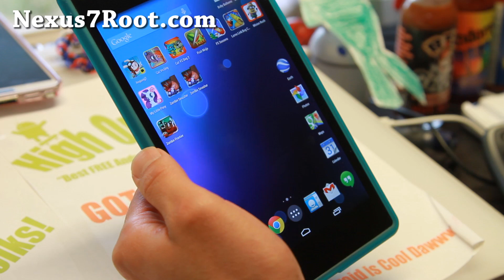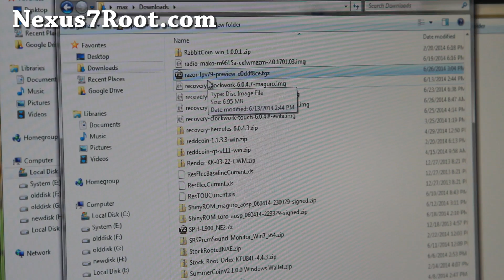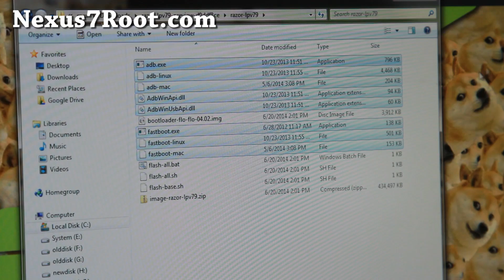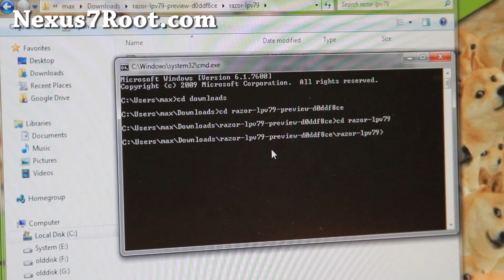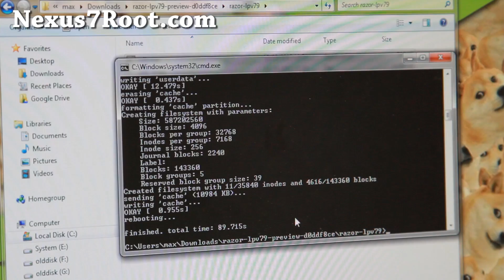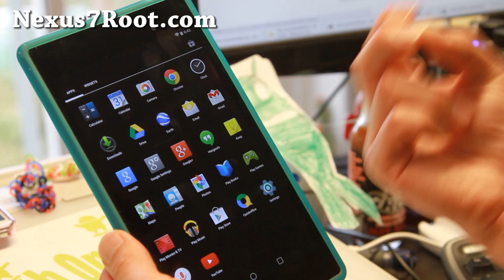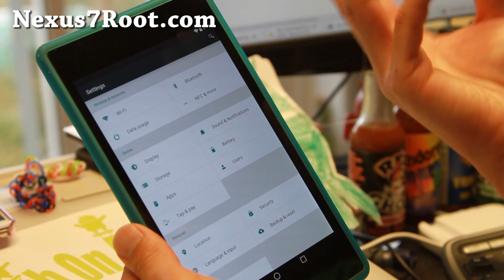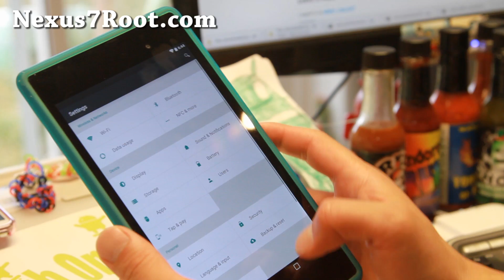How to Install Android L Preview on Nexus 7 2013 Edition!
Here's a step-by-step tutorial on how to install Android L Preview firmware on Nexus 7 2013 Edition Android tablet!

Plz Like/Share Video, THX!  And as always, "stay HIGH on Android!"